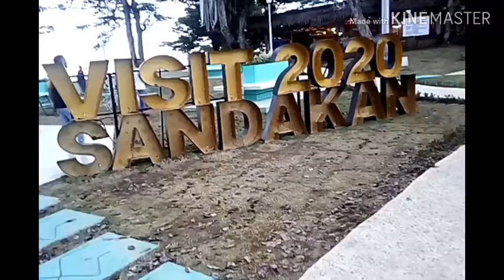Bawa keluarga kecil Ku... Di Steamboat seafoad restaurant tropical garden bukit trighill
Mohon maaf atas kesibukan saya.. Sebab saya tiada upload lagi video beberapa minggu ni kerana Sibuk dengan Kerja harian saya untuk mencari nafka kepada isteri dan anak saya .. Harap paham ya.. Terima kasih...

_____________________________________________ jangan lupa susbcribe hobi hiburan ya..